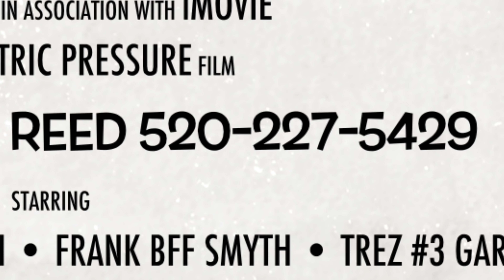ToolBox Bees Part 2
Wild desert honey, Honey butters & Reed’s award winning Honey mustards available @